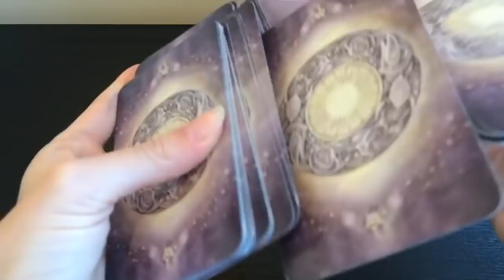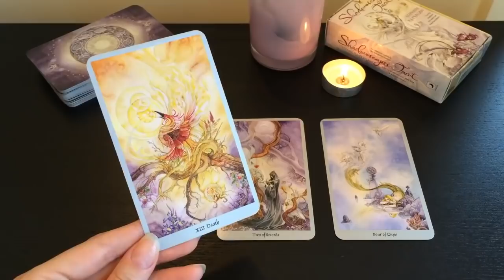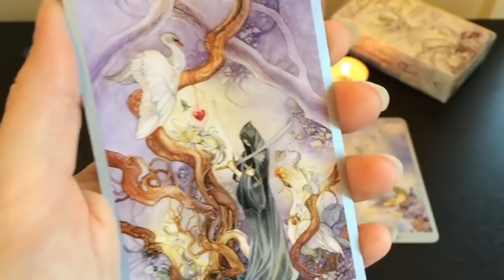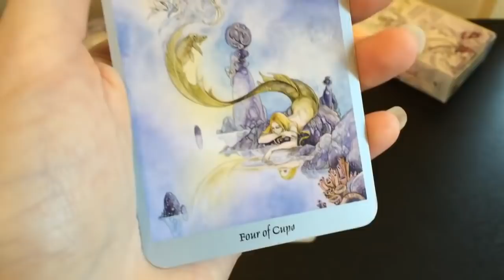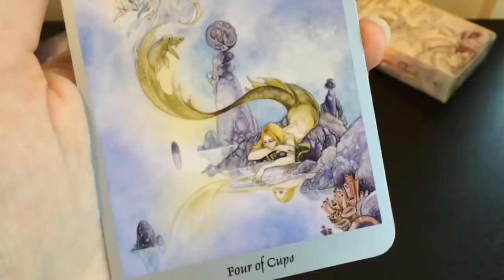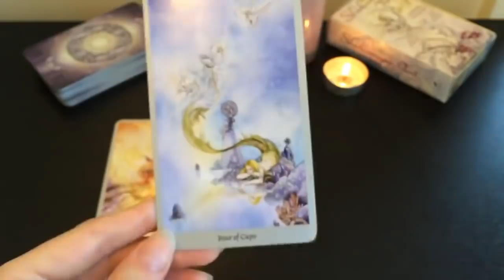VIRGO - AN EMOTIONAL GOODBYE... 😱 5th - 11th Weekly Tarot April 2021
x